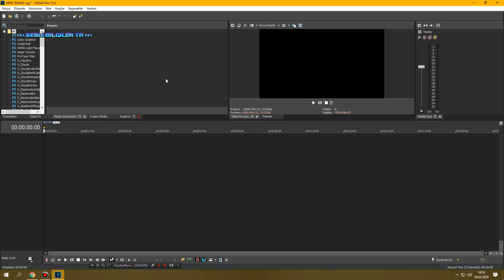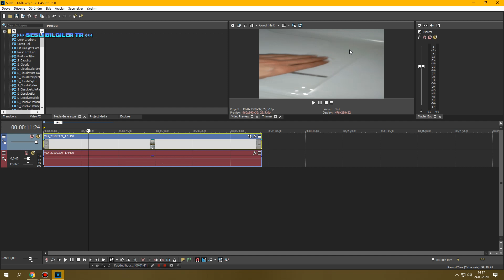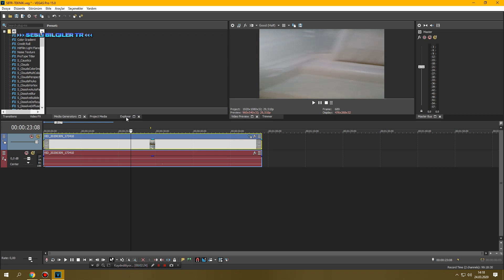Sony Vegas Pro 15 DİK ÇEKİLEN Videoyu 2 Dk'da YATAY Yapmak- DJ İsa Çakır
Keyifli Seyirler.
DJ İsa Çakır
Dj Gladyatör Prodüksiyon.